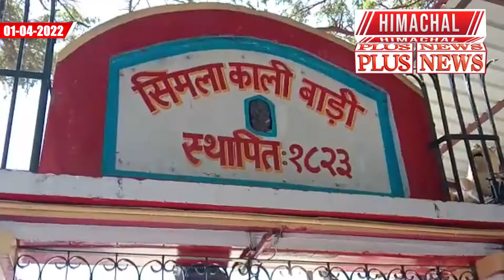शिमला : राजधानी शिमला में नवरात्र के लिए सजने लगे मंदिर